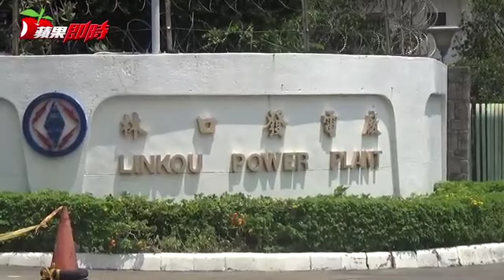【電力不足5】火電廠洗煤廢水排入海 林口「蚵仔貝類看不到了 | 台灣蘋果日報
火力發電爭議不斷，新北市的林口火力發電廠運作至今已超過50年，老舊機組經過淘汰更新後，目前電廠已採用新式的超臨界燃煤機組發電；但當地居民擔心洗煤廢水排入海洋造成生態環境危害，在無能改變現狀的情況下，希望政府和電廠能夠正視汙染問題，並將發電廠的回饋金實際運用在當地建設上。